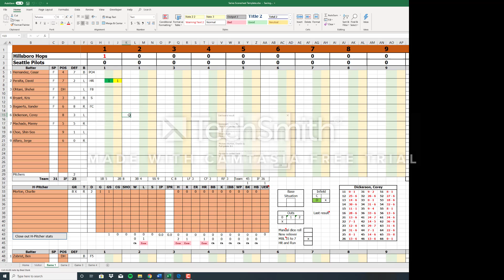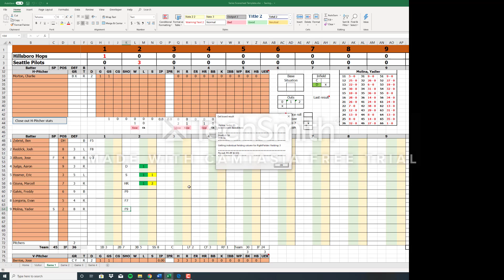APBA in spreadsheet demo